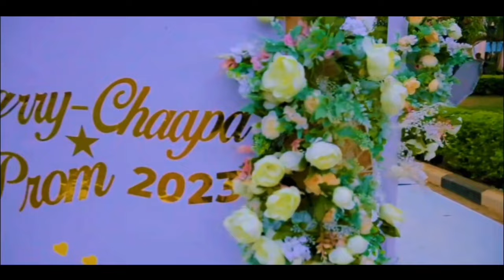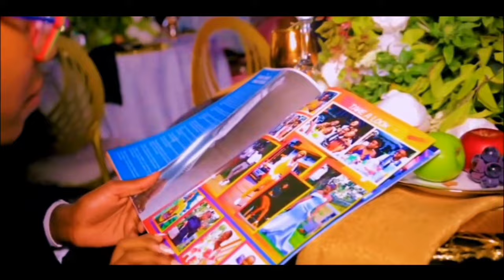MARY-CHAAPA PROM 2023. Mbarara High school Maryhill high school prom Ecstacy party school Uganda#